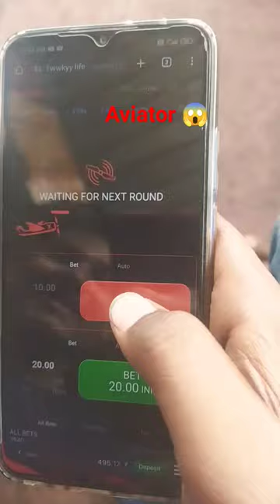🤑 money earning in aviator 🥳